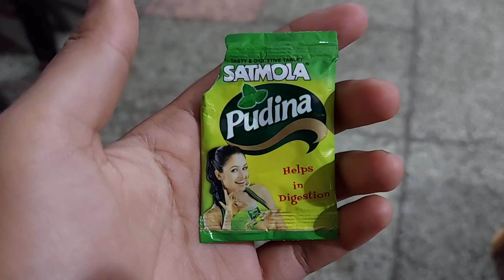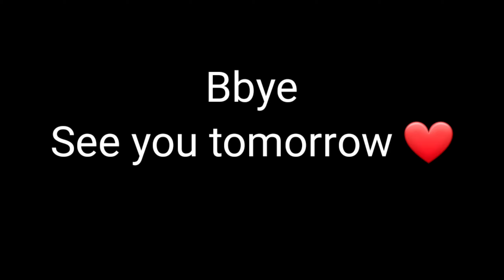KYA APNE BHI ISKO KHAYA HAI ? | MANGO MASS | RAHUL WORLD | RAHULWORLDDAILYVLOGS 59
Frequently asked questions:
I am a Medical student. I am currently living in IVANO-FRANKIVSK , Ukraine

Actions to be taken in case of violation of the rules:
1) Warning
2) Time out for 300 seconds
3) Ban